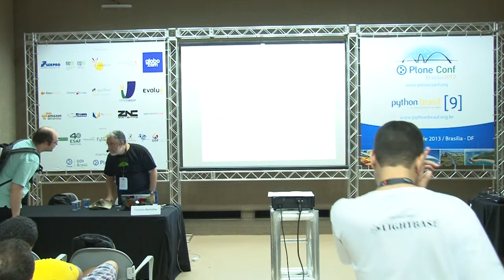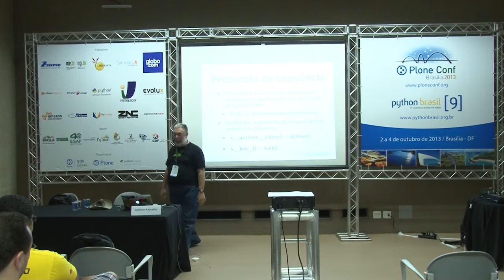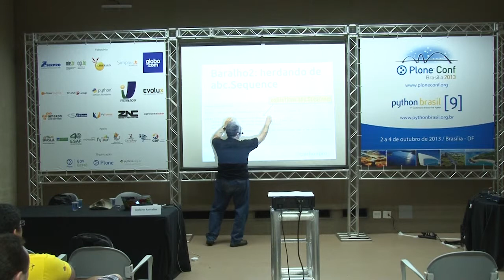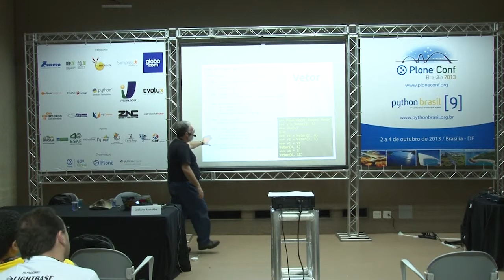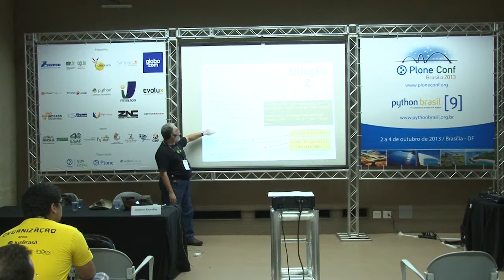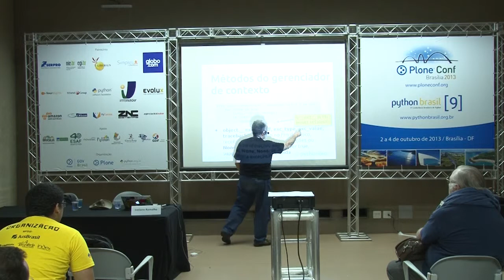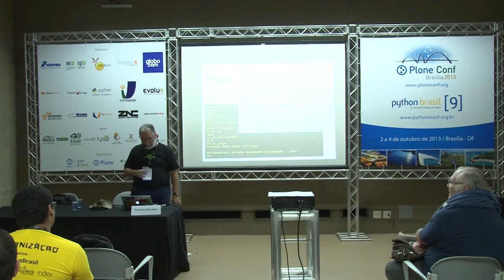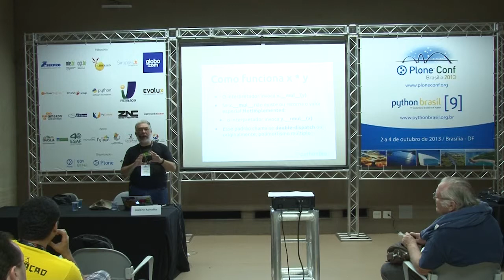Sem __magica__: usando bem os métodos especiais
Talk by Luciano Ramalho at Plone Conference 2013 and PythonBrasil[9] - Brasília / Brasil